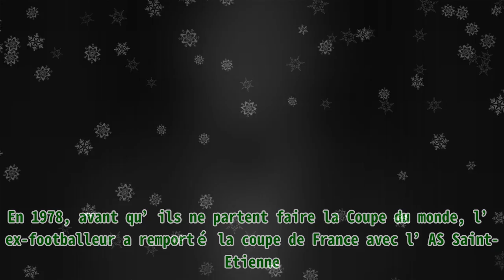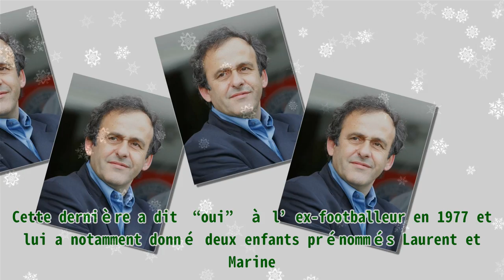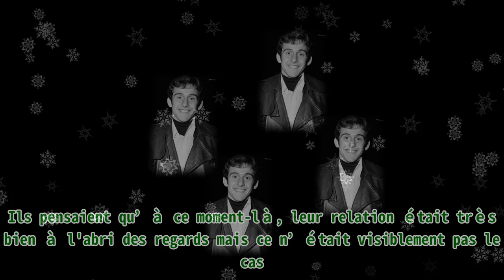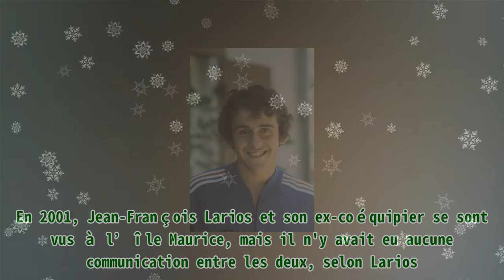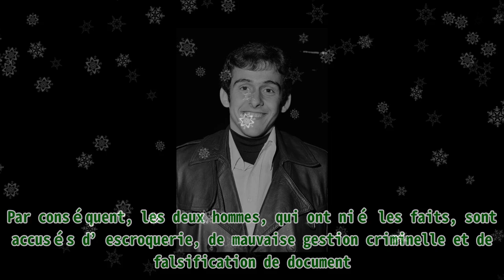Michel Platini a fait virer un coéquipier de l’équipe des Bleus à cause de sa propre femme - Ils s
Michel Platini a fait virer un coéquipier de l’équipe des Bleus à cause de sa propre femme - Ils s |Invicta Men's Pro Diver Stainless Steel Quartz Watch . Please help me with an order to maintain the system, thanks a lot.| En couple avec la mère de ses enfants depuis plus d’une décennie, Michel Platini aurait tenté à ce que l’un de ses coéquipiers soit viré de son équipe. Notons que ce dernier entretenait une liaison avec son épouse. C’est une histoire de cœur qui a marqué le monde du football. Il y a quelques années, les rumeurs de liaison entre sa femme et son coéquipier, Jean-François Larios sont arrivés aux oreilles de Michel Platini, mettant ainsi l’ancien footballeur dans une colère noire. Mais le couple a fini par surmonter cette épreuve et s’occupe désormais de leurs enfants et d'un petit-fils autiste. On vous en dit plus. Michel Platini lors d'une conférence de presse tenue au terrain d'entraînement de Skeids, Nordre Åsen, en octobre 2008. | Photo : Getty Images MICHEL PLATINI ET CHRISTELLE VIVENT HEUREUX AVEC DES ENFANTS Pour les passionnés de foot, il n’est plus à présenter. Né le 21 juin 1955 à Joeuf, Michel Platini est l’un des joueurs les plus emblématiques de sa génération. Sa passion pour le sport, il l’a hérité de son père, qui était lui-même footballeur à l’époque. Après avoir été recalé du FC Metz, en raison de son problème respiratoire, Michel a rejoint l’équipe d’AS Nancy-Lorraine en 1972 et a joué à l’équipe réserve. Et grâce à son talent, il a pu intégrer l’équipe première qui lui a permis de faire preuve de ses preuves durant la saison 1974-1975. Il était surtout connu pour ses coups francs qui laissent les gardiens de but sans voix. Mariage de Michel Platini avec Christelle à l'église de Saint-Max le 21 décembre 1977, France. | Photo : Getty Images Par la suite, Michel Platini a rejoint l’équipe de France et est devenu l’un des joueurs préférés des Français. En 1978, avant qu’ils ne partent faire la Coupe du monde, l’ex-footballeur a remporté la coupe de France avec l’AS Saint-Etienne. Il remporte ensuite le championnat de France en 1981, avec ce même club. Au fil du temps, Michel Platini a rejoint la Juventus de Turin et a notamment remporté beaucoup de prix, dont le championnat d’Italie ainsi que la ligue des champions. À part cela, le beau brun a aussi déjà remporté le Ballon d’or plus d’une fois, à savoir en 1983, 1984 et 1985. Ensuite, après avoir pris sa retraite, Michel Platini est devenu sélectionneur des Bleus en 1988. Il a, ensuite, démissionné du poste en 1992 après la défaite de l’équipe lors du premier tour de l’euro. Dans les années 2000, il a travaillé dans les plus hautes instances du football et est même devenu président de l’UEFA en 2007. Mariage de Michel Platini avec Christelle à la mairie de Saint-Max en décembre 1977, France. | Photo : Getty Images Côté vie amoureuse, Michel Platini est un homme heureux aux côtés de sa femme Christelle. Cette dernière a dit “oui” à l’ex-footballeur en 1977 et lui a notamment donné deux enfants prénommés Laurent et Marine. DE SALES RUMEURS SUR UNE LIAISON Si aujourd’hui, Michel Platini continue de filer le parfait amour avec la mère de ses enfants, leur relation n’a pas toujours été un long fleuve tranquille. Parmi les plus gros problèmes de couple : la liaison de Christelle avec un des coéquipiers de son compagnon. Ce dernier n’est autre que Jean-François Larios qui avait joué aux côtés de Platini à l’époque à Saint-Etienne. Invité pour une interview avec Bertrand Métayer il y a quelques années, après la sortie de son livre “J’ai joué avec le feu” en 2017, Jean-François s’était ouvert sur le sujet. Mariage de Michel Platini avec Christelle à l'église de Saint-Max le 21 décembre 1977, France. | Photo : Getty Images Il explique alors qu’entre lui et la femme de Michel Platini, c’était le coup de foudre au premier regard. Ils pensaient qu’à ce moment-là, leur relation était très bien à l'abri des regards mais ce n’était vi